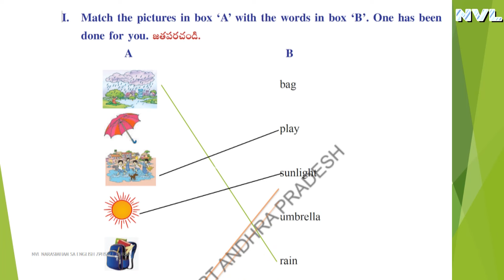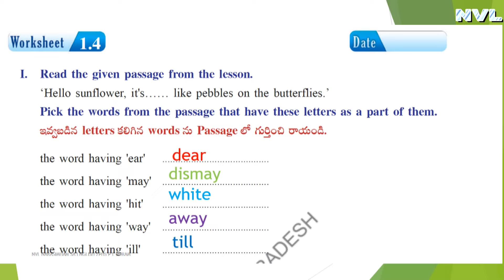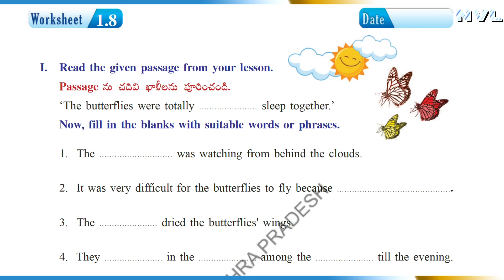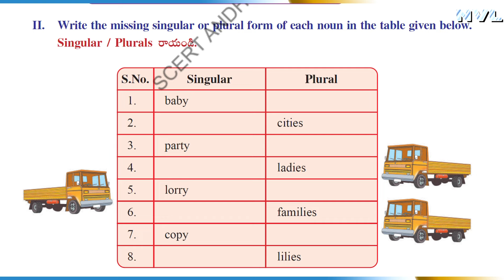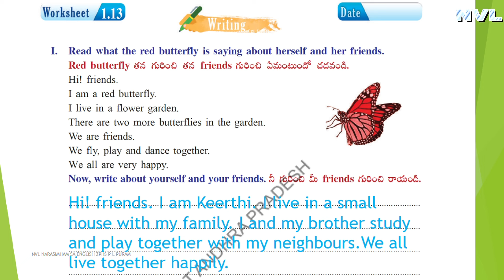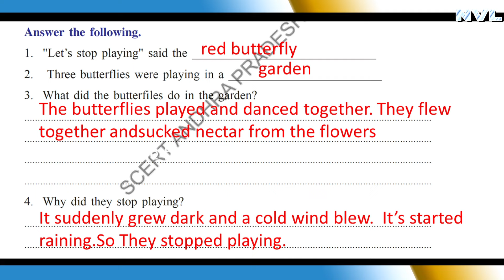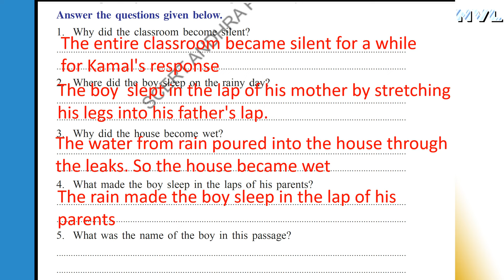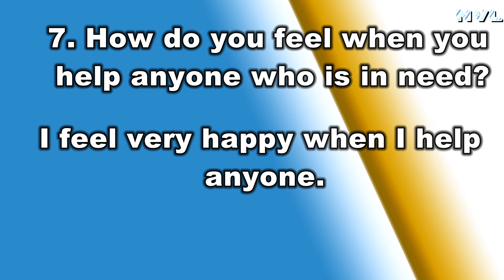THREE BUTTERFLIES /iv English work book key / UNIT I